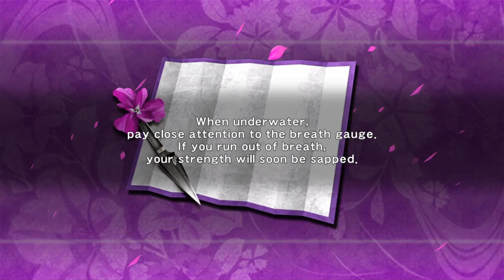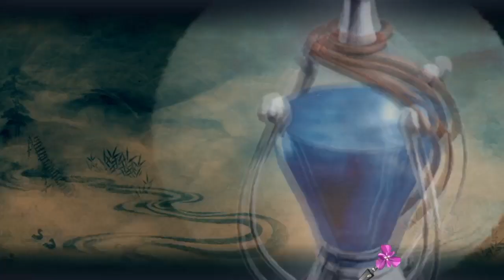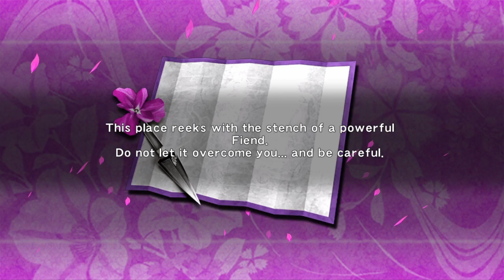Ninja Gaiden Sigma 100% Playthrough Chapter 9